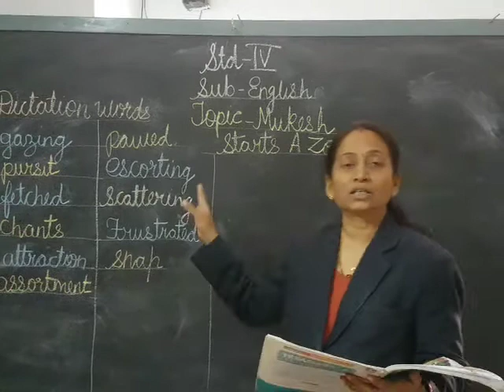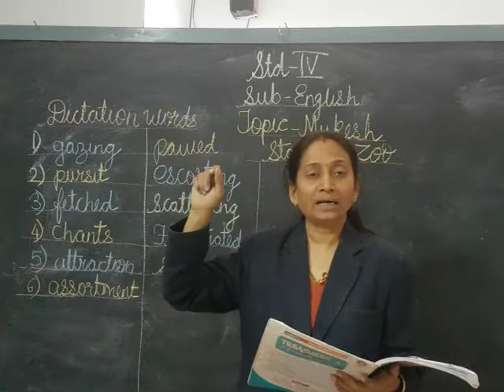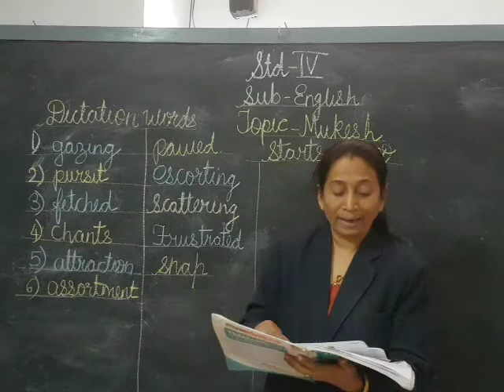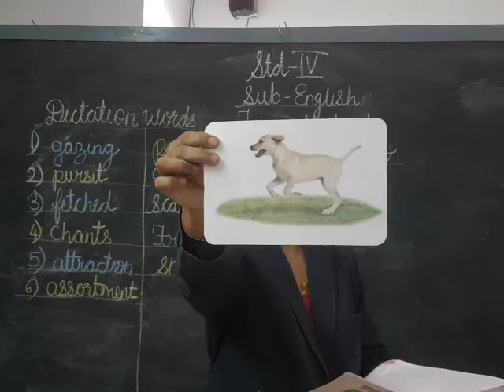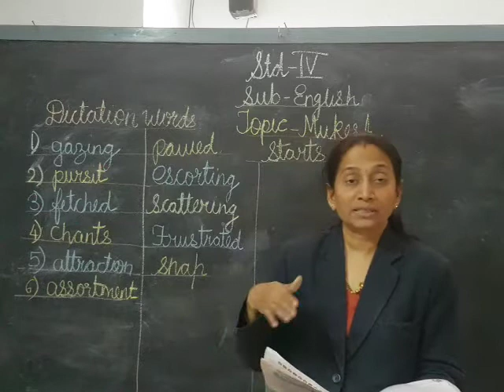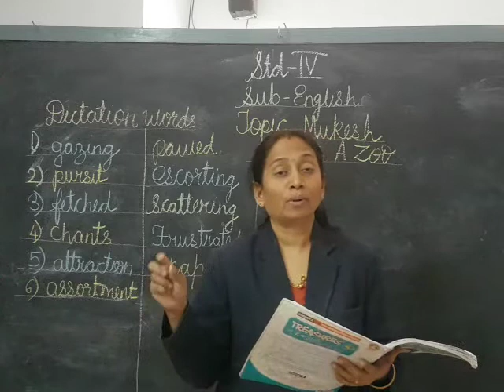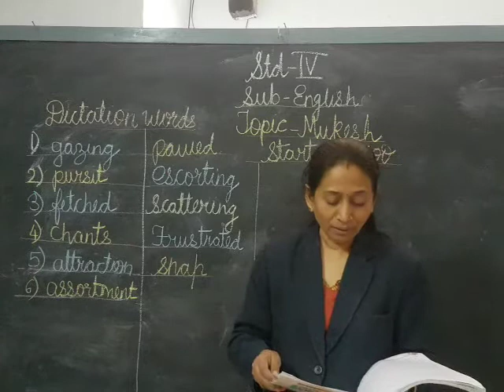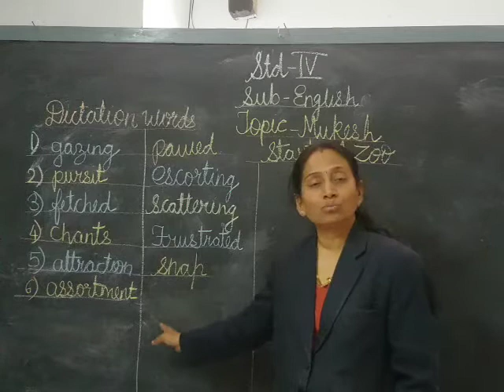Std-4 (CBSE)Subject- English Topic- - Mukesh starts A Zoo